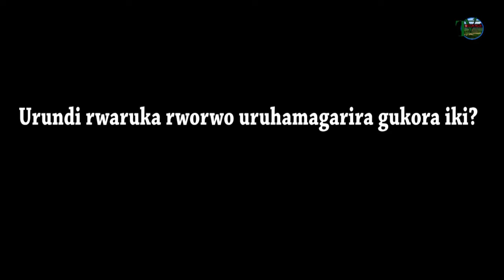INTERERANO Y'URWARUKA MU GUKINGIRA IBINYABUZIMA VYO MW'ISHAMBA RYA RUSIZI